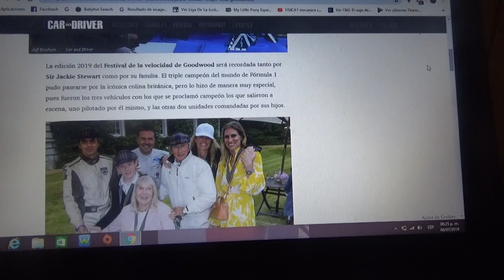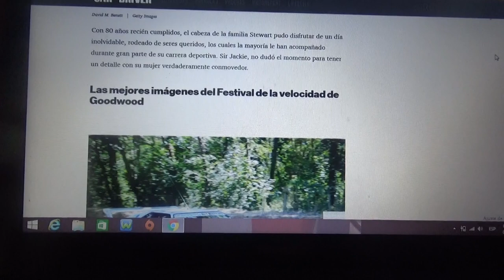El conmovedor regalo a Jackie Stewart de su esposa en Goodwood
En este vídeo les cuento como el tricampeón mundial inglés de Fórmula 1 recibió un regalo de su mujer por su 80 cumpleaños en la reciente edición 2019 del Goodwood Festival of Speed en el que exhibió sus 3 autos de la máxima categoría del automovilismo mundial con los que el fue campeón